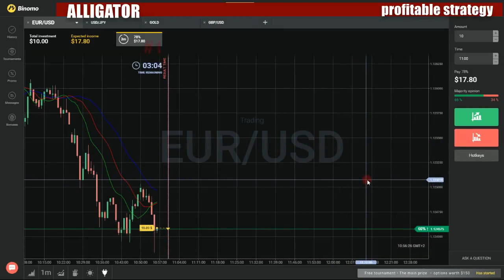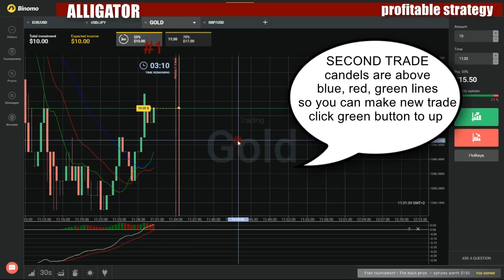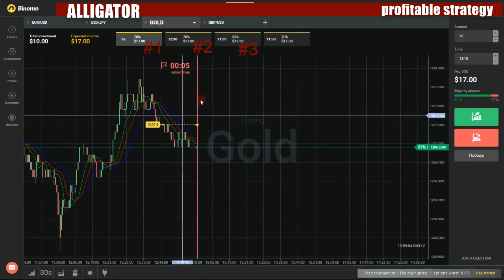Binary options profitable strategy - How to make money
My favorite movies:

Asistencia asesoria y administración
AAA Worldwide desde Toluca Parte 2
AAA Worldwide desde Veracruz Parte 1
AAA Worldwide desde Veracruz Parte 2
Triplemania XXIV Parte 2
Triplemania XXIV Parte 3
Triplemanía XXIV Parte 1 en AAA Worldwide
Triplemanía XXIV
Asit Talks
Ask 1iota
Can I Bring My Cell Phone?
Can I Transfer My Tickets to Someone Else?
Do I Need to Print My E-ticket?
Do I Really Need My ID?
Does My Ticket Guarantee Admission?
How Do I Create a 1iota Account?
How Do I Request Tickets?
How Does the Welcome Back Program Work?
How Long Will I Be on the Waitlist?
I Have Tickets Available, But the Event Is Sold Out... Do I Have Tickets?
I Have Tickets Available... What's Next?
I Have Tickets for the Show... What Else Do I Need to Know?
The Show I Want to Attend Is Sold Out, Is There Anyway I Can Get Tickets?
What Are Priority Tickest and How Do I Get Them?
What Does the "Waitlist" Mean?
What Is a Seat Filler Ticket?
What Is a Ticket Lottery and How Do I Increase My Chance of Getting Tickets?
What Kind of ID Do I Need to Bring?
Why Can't I Decline My Tickets?
Why Doesn't the Calendar Go Any Further?
Ask a Badass with Elizabeth Banks
Beth Hoyt
Bree Essrig
Chris Pratt
Hannah Hart
Hartbeat
Jennifer Lawrence
Julianne Moore
Lenny Kravitz
Mamrie Hart
Megan MacKay
Morgan Freeman
Ask a Bag Pirate: The Series
A Song at Sea
Rules and Regulations
Scurvy and a Harmonica
The Drunken Pirate Song
Ask a Celebrity Anything
All About Evan
Another Lead Role
Art Matters
Community Service
Kickstarter Campaign
Meet Renaldo Chung
Purple and Blue
Race in San Jose
Stage Door
The Comeback
The Reluctant Understudy
Ask a Concierge
Burn 60
Elite Adventure Tours
Fabio Viviani and Firenze Osteria
Joe Cross and LA Juice Bars
Learn to Surf LA
TMZ Hollywood Tour
Ask a Mountain Man
Ask a Ninja
A Very Ninja Christmas Part II
A Very Ninja Christmas Part I
Being a Ninja
Ninja Introductions
Ninja Knowledge
Ninjas and the Matrix
The Truth About Darth Vader
Ask a Porn Star
Best Star Wars Movie
Celebrity Sex Tape
Deflate-gate
Do You Ever Really Orgasm in a Porn Scene?
Does Your Family Know That You Do Porn?
Grossest Porn Set Experience?
Hate Mail
How Do You Prepare for a Porn Scene?
Is Porn Harmful to Couples?
Is Squirt Pee?
Kinkiest Porn
Porn Set Horror Stories
Real Sex vs. Porn Sex
Weirdest Scene
What Is Your Ideal Penis?
What Is Your Spirit Animal?
Who Should Be the Next President?
Ask a Slave
Abolitioning
Caught in the Web
Christmas Special
House & Field
I Love That Boy
Kids
Meet Lizzie Mae
New Leaf, Same Page
Sound Advice
True Story
Two Sides to Every Coin
What About the Indians?
You Can't Make This Stuff Up
Ask AFYL
Online Submissions with Guest Kim Swanson
Ask Aida
Aida's Thanksgiving
Burger Bonanza
Catch of the Day
Cheese Please
Cheesy Pasta
Chicken
Chicken in a Flash
Chocolate
Chocolate Bliss
Comfort Food
Cookie Craze
Dinner Party Pork
Double Dips
Easy as Pie
Eggs
Eggs-Travaganza
Fast with Five
Game On
Grilling Greats
Hot Off the Grill
Lasagna
Light & Healthy
Mexican Night
Mollenkamp Moms
One-Dish Wonders
Pasta in Presto
Pizza
Quick and Affordable Dinners
Simple Asian
Simple Stews
Southern Comfort
Spring Is in the Air
Steak and Potatoes
Steak, Rattle and Roll
Sweet Morning
Taqueria Mexicana
Veggies Rock
Weeknight Dinners
Ask an Expert
Can I Remove Asbestos Myself?
Clean Enough to Drink?
Do You Report Results?
Is Mold Dangerous?
So Many Samples.
What Happens Next?
Whats That Smell
Why Asbestos?
Why Test for Asbestos?
Ask Anna
Ask Anne
Ask Aspel
Hattie Jacques
Ask Ava
Girls Night In
Ask Bir Hayal
Ask Bonnie
Ask Charlie
#1 Cure for a Hangover
Alone with Megan Fox!
Anthony in 1492
Anthony Is a Porn Star
Ashton Kutcher Dumps Dives!!!
Betty White Loves Charlie
Bieber Makes Out with Himself!
Bieber Reveals His Secret!
Boobs, Fire & Thor's Hammer!!!
Cannibalism!
Charlie Brown Dated Rihanna?!!?
Charlie Driving Tips
Charlie Eats Napoleon's Dynamite!!!
Charlie Goes to Hell!!!
Charlie Hates Santa
Charlie Is Missing!!
Charlie Leaves Smosh!!!
Charlie Says Goodbye
Charlie Sheen Dressed as Waldo!?!
Charlie Sheen Tiger Pi$$
Charlie's in Rehab!
Charlie's Meltdown Rap!!!
Charlie's Origin
Cheating Girlfriend
Demi Lovato Is INSANE!!!
Demonic Chuck E. Cheese
Dirty Pig Remix
Dr. Phil Helps Charlie
Drunk'n Delete Scenes
Farmville Sucks!!
Fat Kid See's Dead People
Harry Potter Threesome?!
Harry Potter's English Tea Bags
Harry Potter's Forbidden Love
Heidi Montag Wiener Roast
Horrible Studio Accident!!!
Hot Chick Replacement!!!
Hot Women or Booze
I Killed Chuck Norris
Ian Gets Framed!!!
Ian Plays with Naked Animals!
iCarly helps Charlie
Jane Lynch Parties with Charlie
Jersy Shore Vomit!!!